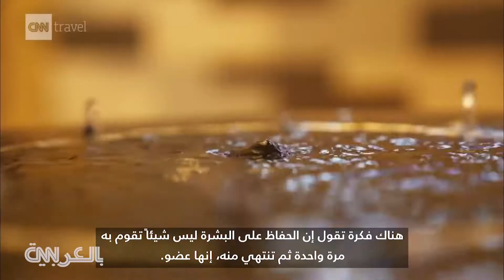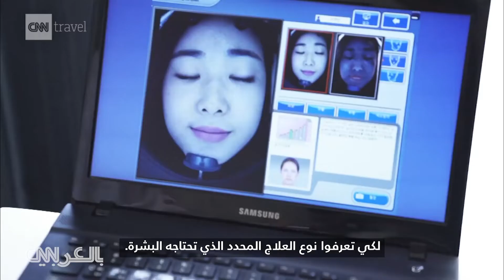منتجعات وحمامات تعمل 24 ساعة يومياً في سيول.. والهدف؟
في كوريا الجنوبية، تعالج الجلد بطرق قد تعد الأغرب والأكثر تخطياً للحدود في العالم. كل ذلك بهدف واحد: حتى تبقى بشرتك مثالية للأبد.